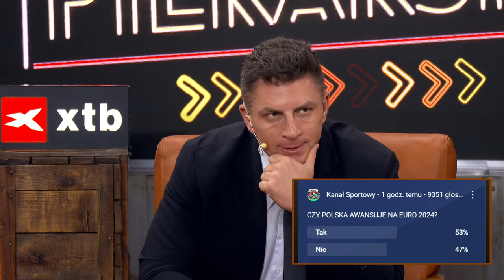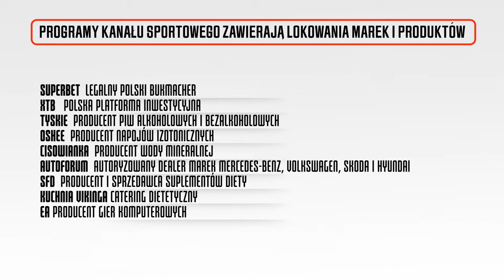POLSKA PRZED MECZEM Z WALIĄ - BOREK, KOWAL, ENGEL, WICHNIAREK I ŻEWŁAKOW ANALIZUJĄ - LOŻA PIŁKARSKA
Mateusz Borek, Wojciech Kowalczyk, Artur Wichniarek, Marcin Żewłakow oraz gość specjalny trener Jerzy Engel zapraszają na program Loża Piłkarska przed meczem Walia - Polska o EURO2024!
➡️Obudż w sobie Vikinga! Sprawdź ofertę diet na